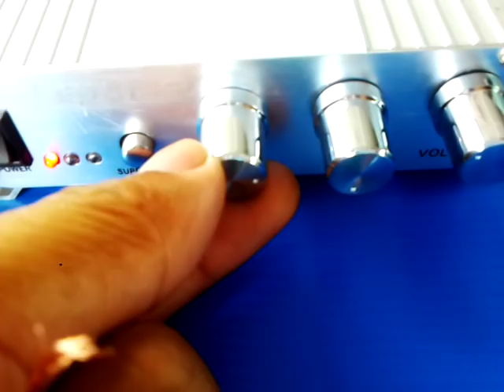เทอโบ2ท่อ